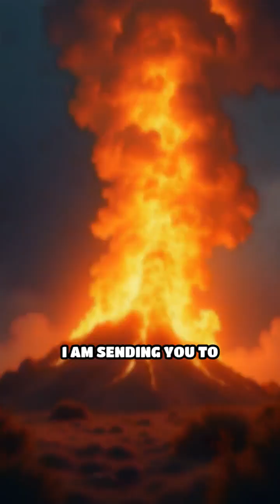The Science Behind Moses’ Burning Bush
Explore the fascinating intersection of faith and science as we delve into the biblical account of Moses' encounter with the burning bush. This iconic moment in religious history has sparked curiosity and debate among scholars and scientists alike, with many seeking to understand the natural phenomena that could have inspired this miraculous event. From the unique properties of certain plants to the role of volcanic activity, we'll examine the scientific explanations that attempt to shed light on this ancient mystery. Join us as we venture into the uncharted territory where theology meets physics, and discover the intriguing science behind Moses' burning bush.